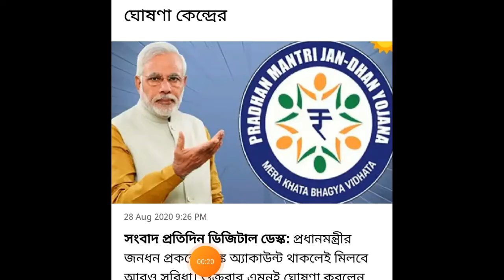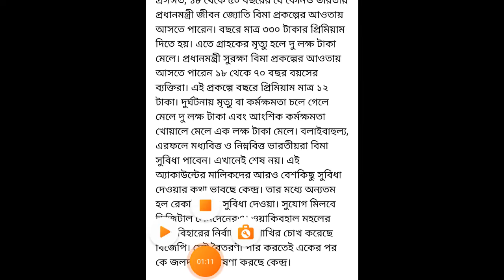জনধন একাউন্ট থাকলে এবার জোড়া সুবিধা ....